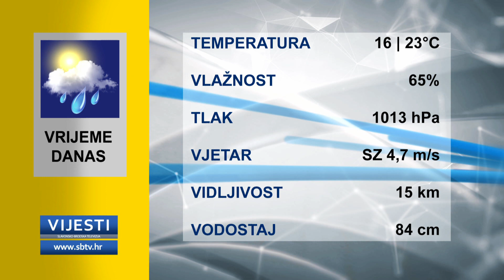SBTV - Vijesti u 12:30h - 22.06.2020.